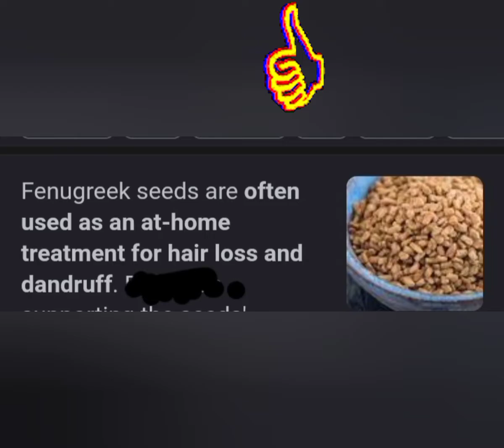Grow your HAIR Strong and faster with FENUGREEK WATER from fenugreek seeds.strengthen your baby👶hair